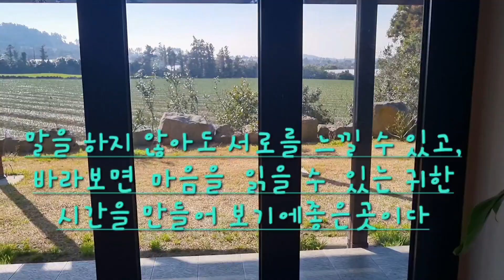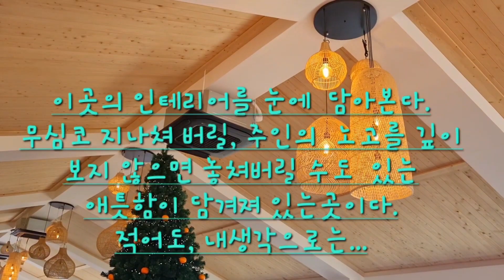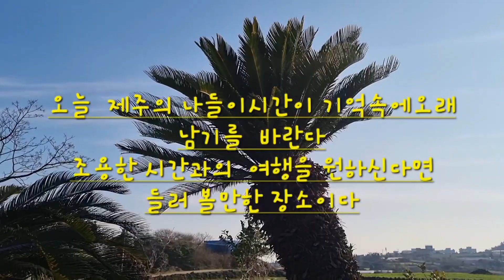찾아간곳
세자매가 오가방 카페를 찾아서 길을 떠났다.
워낙 한적한곳에 있어 찾는데 한참이 걸렸지만 ,
도착해서 보니 생각보다 정겨운 곳이었다.
제주여행이 느려도 좋은 여행길  이라면, 한번쯤  들러볼만곳이다.